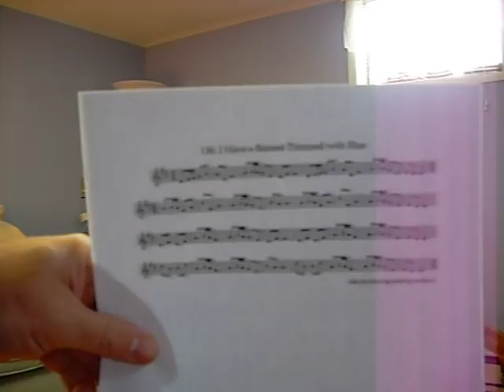Clarinet Guru, Ocarina Newb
(Please keep volume at a moderate level, as there may be some slight recording level distortion on the higher pitches)

This is a recording of "I Have a Bonnet Trimmed with Blue", performed on a Mountain Ocarina polycarbonate G inline ocarina.  This instrument (along with a bigger sibling in C) was shipped to me on 10/01/2009, so I've had the past couple weeks to experiment with it.

For any traditional woodwind instrumentalists (clarinet, saxophone, flute, etc) interested in trying MO's, the inline fingering will allow you to transfer your skills onto this little gem with relative ease.